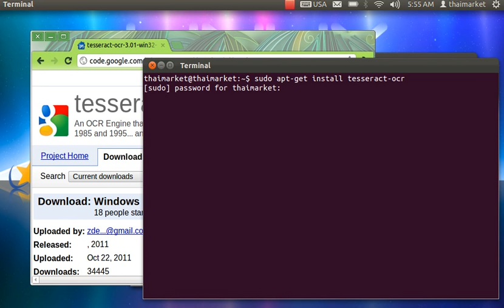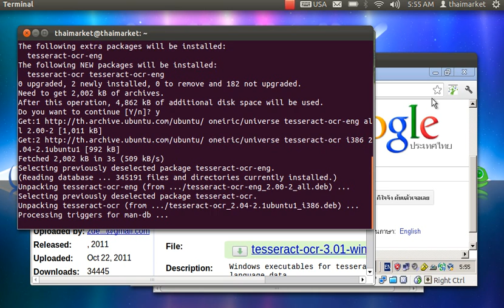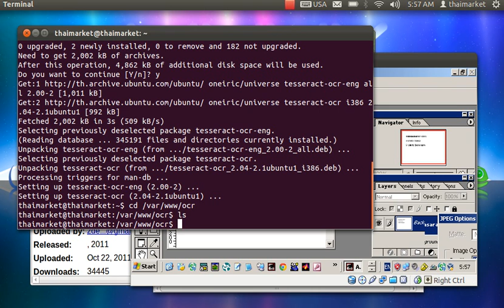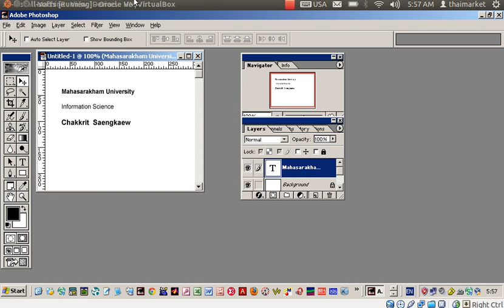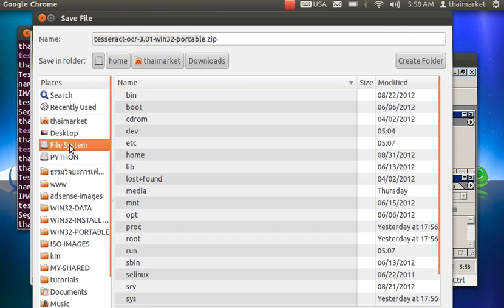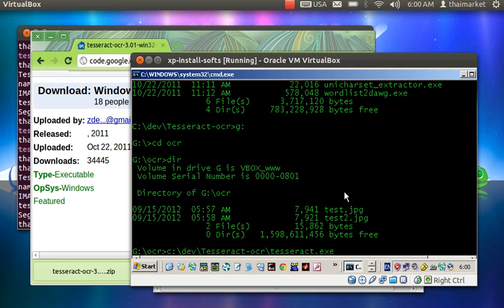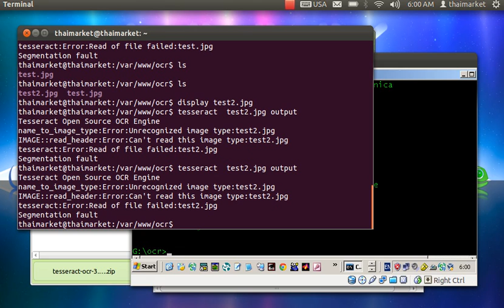รู้จำ อักษร ในลินุกซ์และวินโดวส์ (ocr)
อธิบายการใช้งานโปรแกรมรู้จำตัวอักษรบนลินุกซ์และวินโดวส์ ในหัวข้อนี้นำเสนอโปรแกรม Tesseract-ocr พัฒนาโดย HP

ข้อมูลดี มีสาระ สำหรับเยาวชนไทย